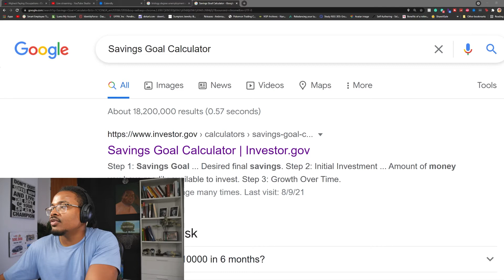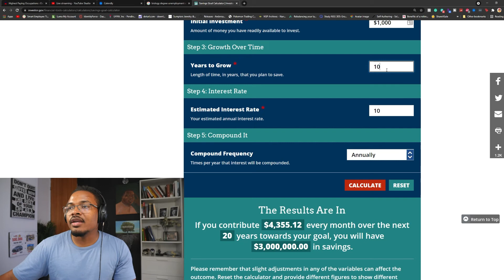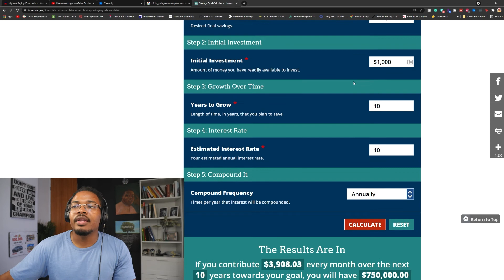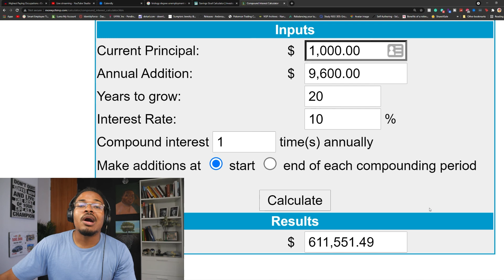How Can I Start Investing For My Future